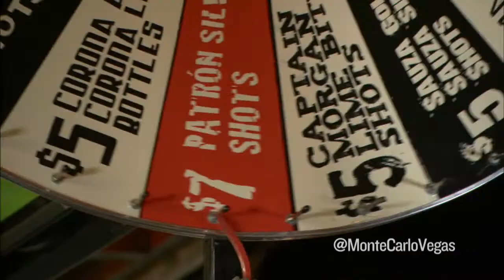Inside Monte Carlo | Making Drinks at Diablo's Cantina